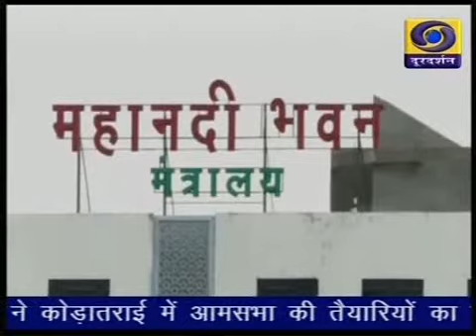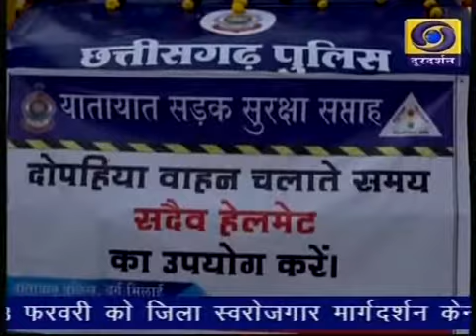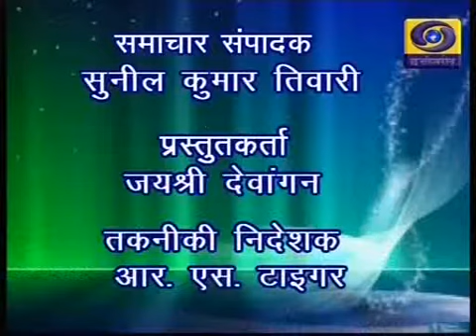Chhattisgarh ddnews 05 02 2019 Twitter @ddnewsraipur 6 30 PM